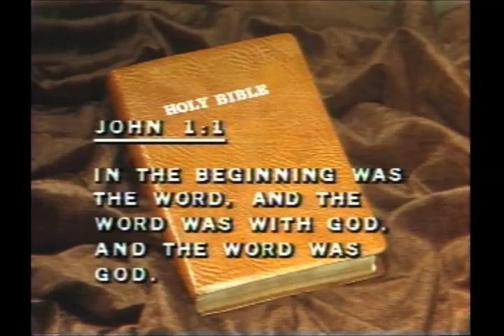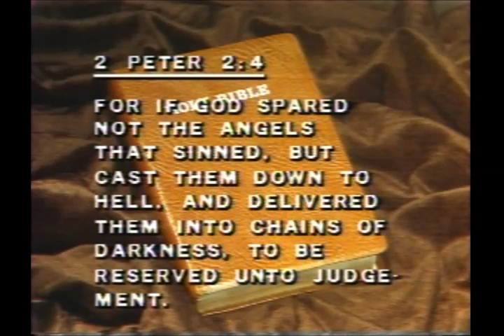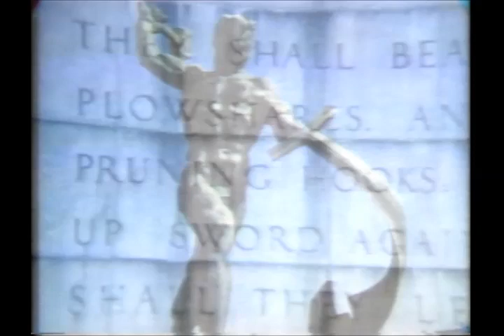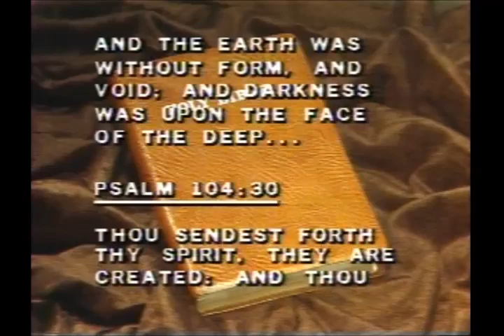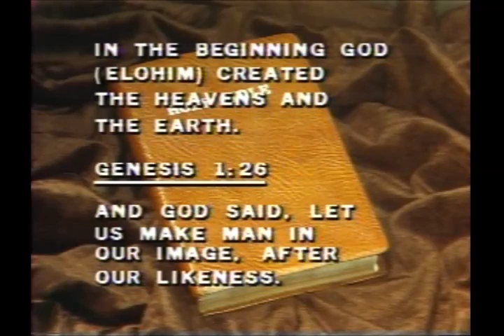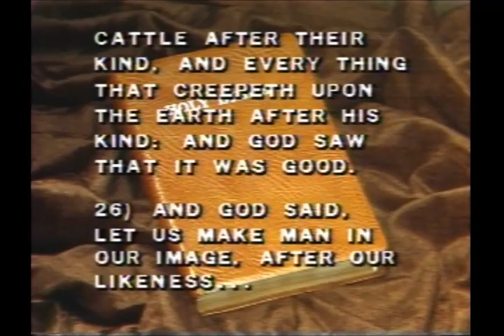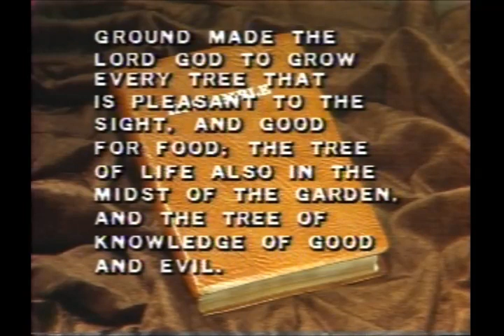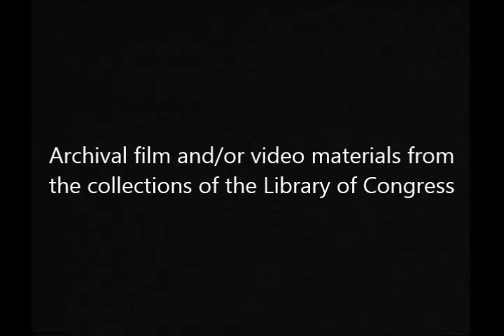Recreation of Earth 1628046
TW780603